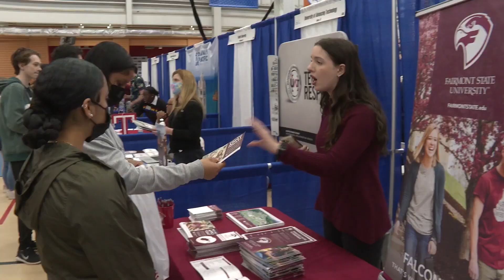Esta Semana en MCPS - 9 de octubre de 2022